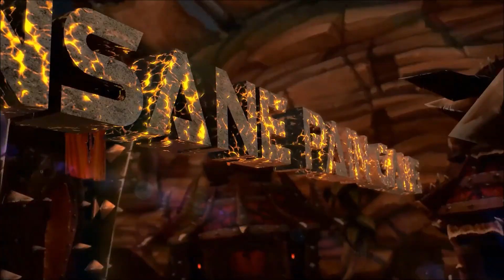Gorat's Vengeance: World of Warcraft Quest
Gorat's Vengeance quest is easy if you know where to go. In this video I start right where you get the Gorat's Vengeance from. Just run and use the Gorat's Imbued Blood on Gorat. He then will guide you where to go.

orat's blood was fresh enough for me to conduct a special ritual taught to me as a child.

Use this imbued blood on Gorat's corpse to summon forth his lingering spirit.

Do his final bidding, then report back here to Kadrak.

Spirits keep you safe, friend.